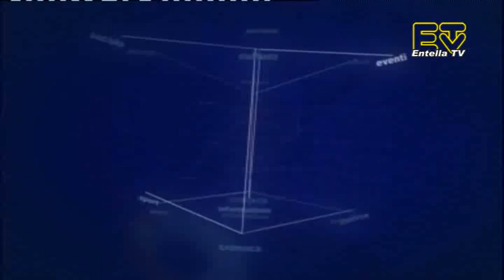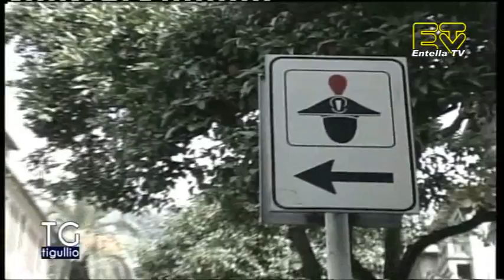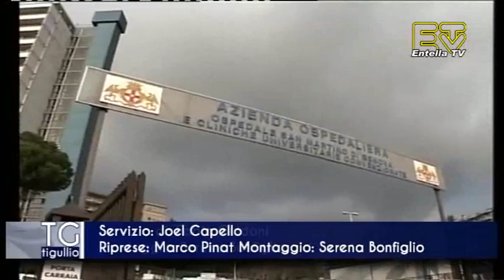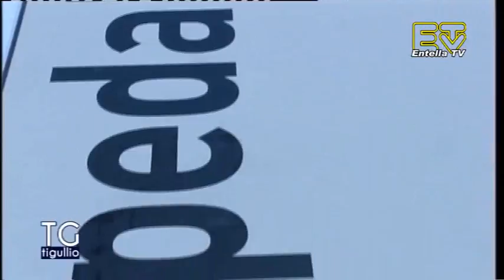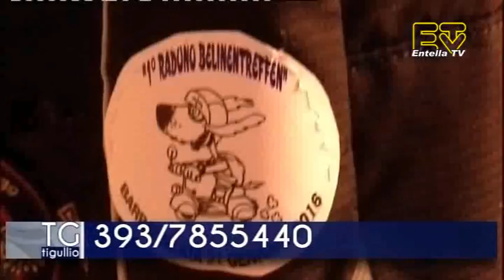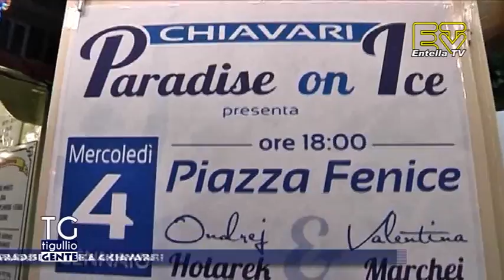TG Tigullio 4 Gennaio 2016